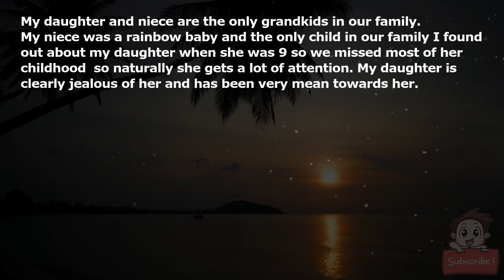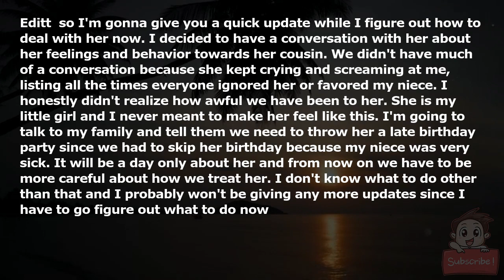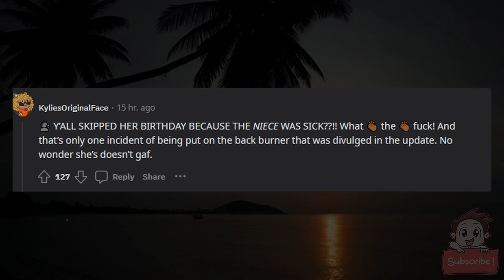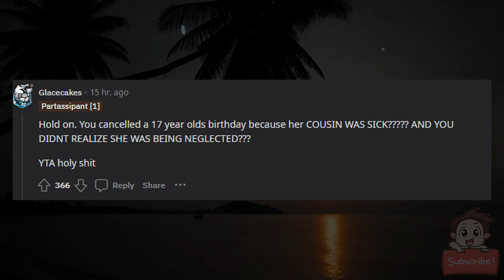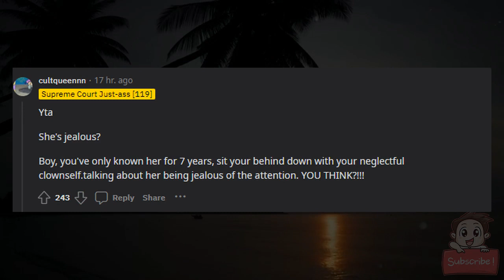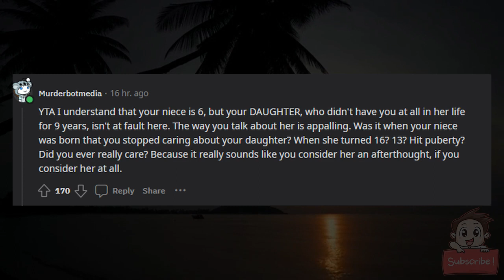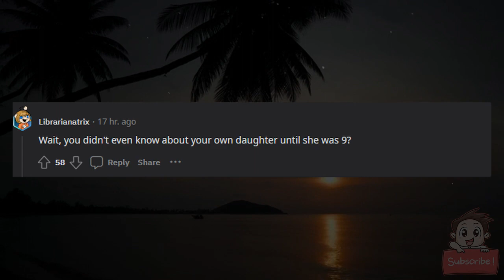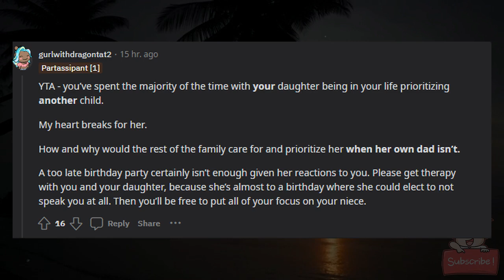AITA for punishing my daughter for not helping us search for my niece?